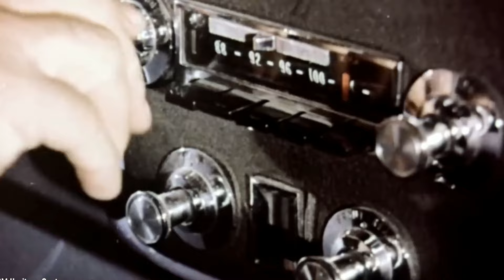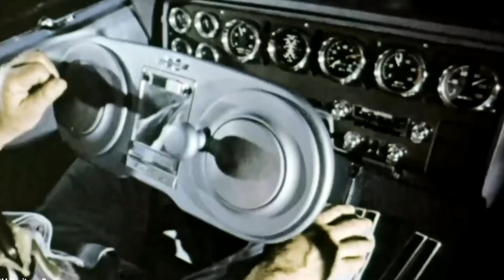CHEVROLET🚛🔥TURBO TITAN III🔥🚚